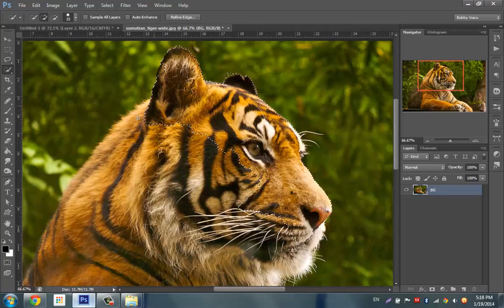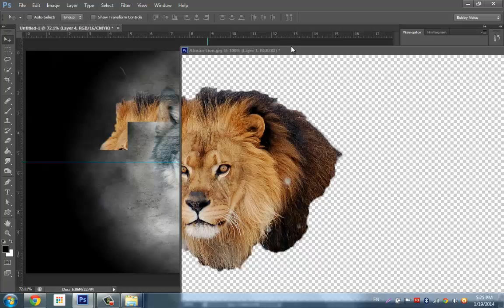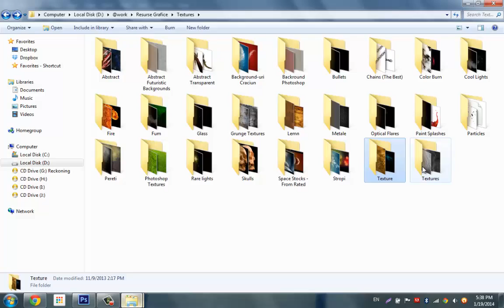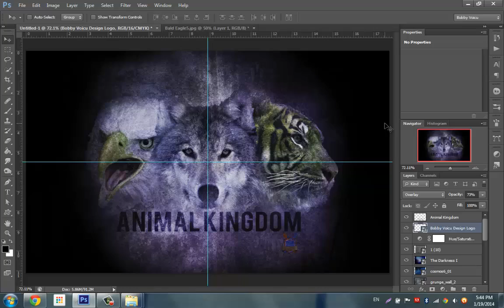Animal Kingdom | Speed Art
So guys, here is my new speed art. I hope you like this ideea, I will try to make more like this in the future.

✖ Song was created by Bro Safari